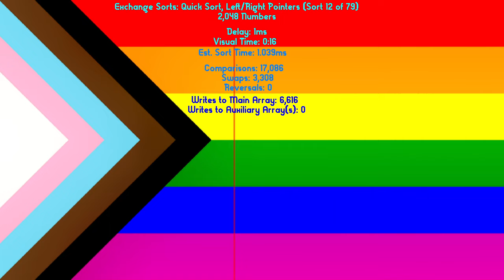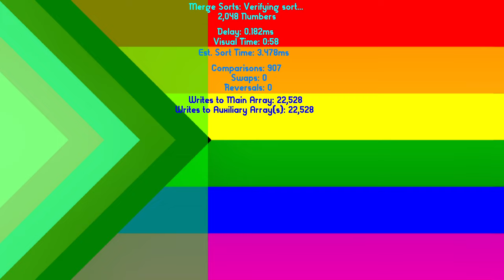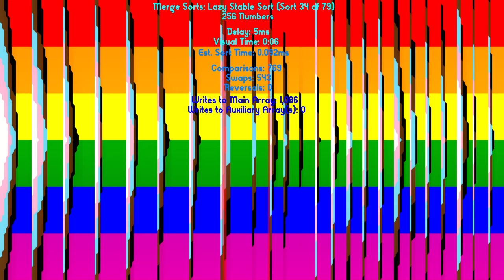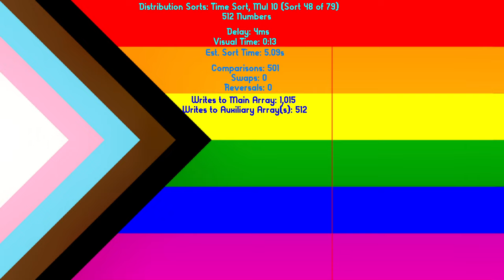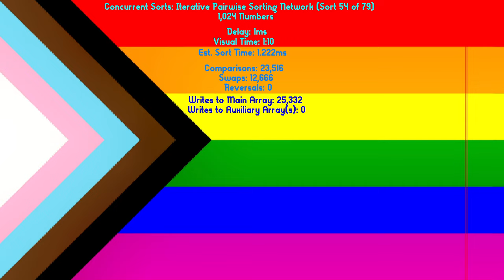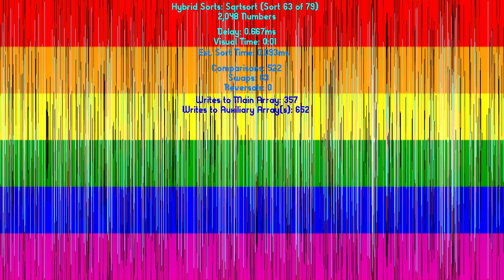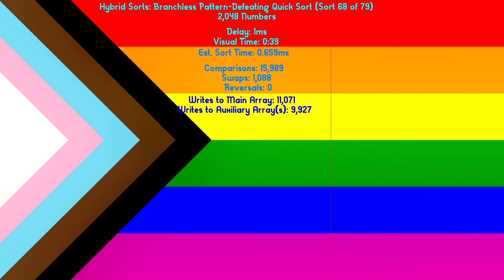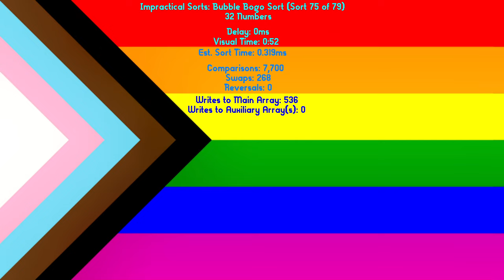*SEIZURE WARNING* Over 70 Sorting Algorithms in Under an Hour - Pride Month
WARNING - if you have epilepsy and/or are susceptible to seizures, PLEASE do not watch after 58:07 and be mindful while watching the rest!

Regardless, I hope you all have a WONDERFUL Pride Month, you beautiful people!!

The specially designed font used in this video is called Gilbert, a "sans-serif typeface, a tribute font to honor the memory of Gilbert Baker, the creator of the LGBT Rainbow Flag"

The pride flag chosen for this video is commonly known as the Progress pride flag, designed in 2018 by Daniel Quasar

** Unlike my other videos, I've turned monetization off here!